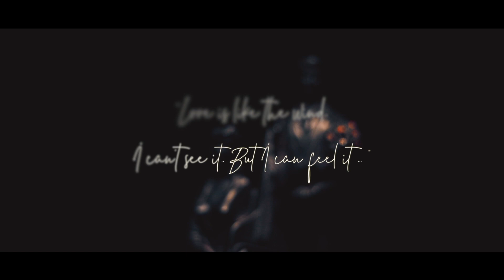Moongil Thottam | A R Rahman (Piano Cover) | SHAFEEK NAJEEB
" 𝓓𝓮𝓪𝓽𝓱 𝓵𝓮𝓪𝓿𝓮𝓼 𝓪 𝓱𝓮𝓪𝓻𝓽𝓪𝓬𝓱𝓮..𝓷𝓸 𝓸𝓷𝓮 𝓬𝓪𝓷 𝓗𝓮𝓪𝓵..  𝓛𝓸𝓿𝓮 𝓵𝓮𝓪𝓿𝓮𝓼 𝓪 𝓶𝓮𝓶𝓸𝓻𝔂...𝓷𝓸 𝓸𝓷𝓮 𝓬𝓪𝓷 𝓢𝓽𝓮𝓪𝓵.."

Arrangements, orchestration, Programming, Concept & Direction    - SHAFEEK NAJEEB
Mix & Mastering                           -  Midhun V Dev
Actress                                          - Ashwika Omkumar
DOP & Cuts                                   - Ameen Sabil
Makeup                                         - Sudha Sudhakar
Costume  (Actress)                    - Jerry Kurishingal

Original Movie
Song           -  Moongil Thottam Piano cover
Composer  -  A R Rahman
Movie          -  Kadal (2013)
Starring       - Gautham Karthik & Thulasi Nair

Special Thanks & Regards
THOMSUN MUSIC HOUSE Cochin & GM Mr. Thomas K T
The Alwaye Settlement Aluva